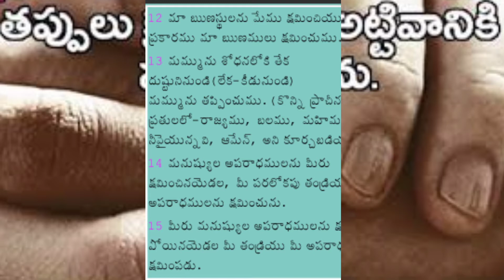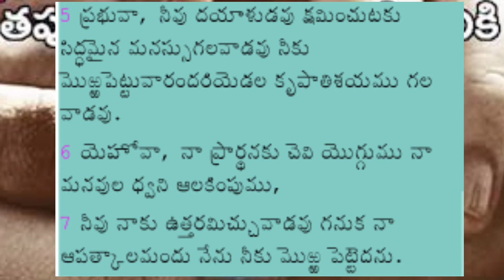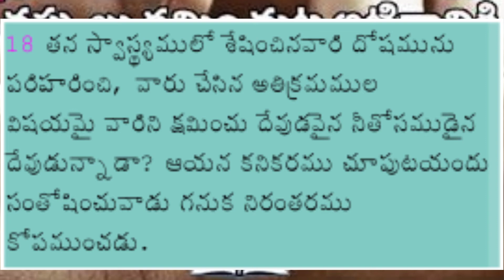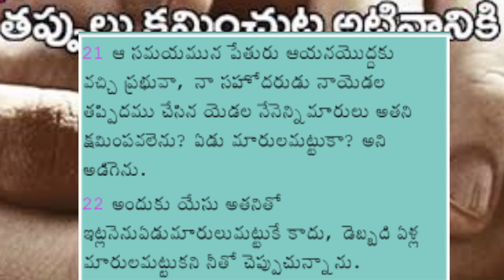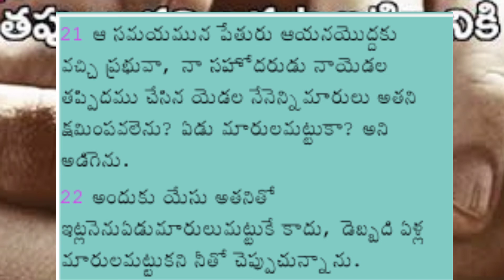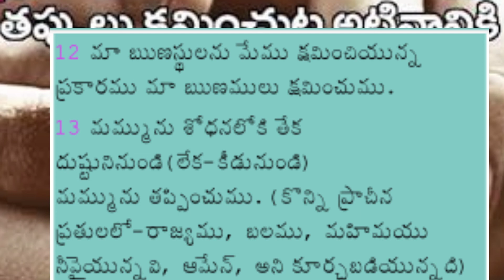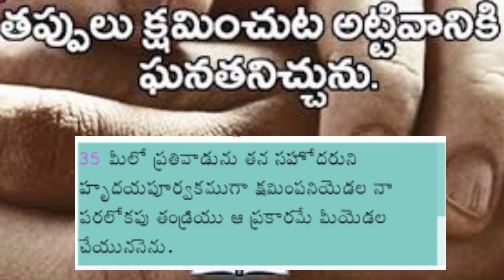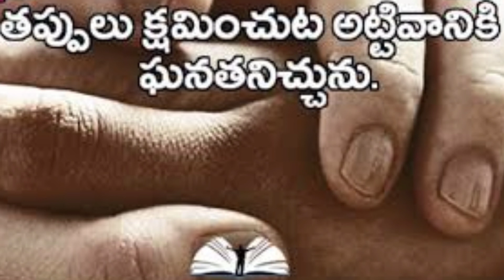ఎలా క్షమించాలి??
27/11/2020